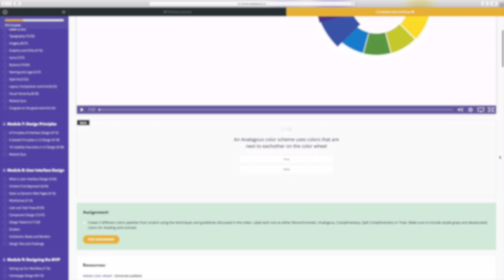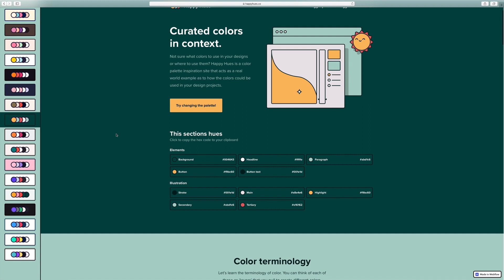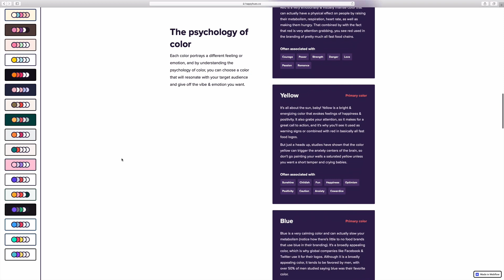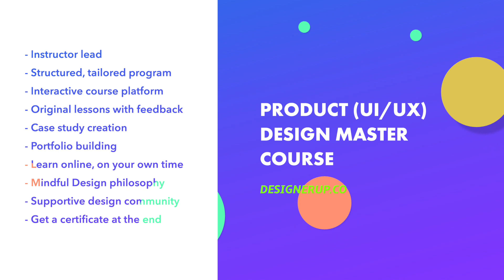UI Design Color Palette Generators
How do I start off choosing the color palettes for my UI designs? There are a couple of color palette generators that I recommend when you're just starting out and you are still getting the hang of color theory, color harmony and choosing color schemes and color palettes for your designs.

🗣 Do you have a favorite color picker tool? Post below and let's help each other in the comments!